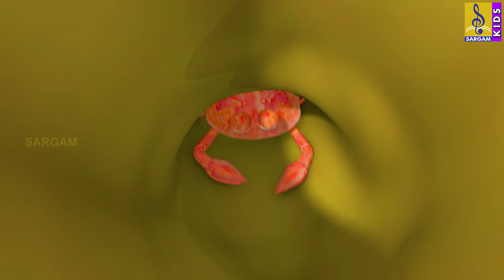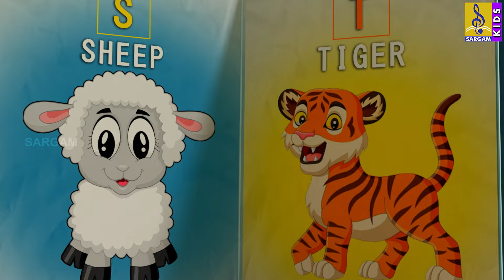ರೂಸ್ಟರ್ ಮತ್ತು ಕೋಳಿ | Kids Animation Bangla |Moraga Ebam Muragi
As a policy to create Quality animation videos for children to entertain and educate the kids. It's one of the awesome Animation movies made for kids. whether you are in the mood for comedy, a musical or an Adventure, There is Something here for everyone, that leaves with an Important message. This animated movie is Captivated by all kids. Our goal is to help make learning a fun and enjoyable experience for kids by creating 3D animation.

Watch Now !

►ছোটো নাকটের ছোট বাঁদর | Bangla Cartoon Story | Choto Natkhat Vol 1 | Choto Natkhat Ar Choto Bandor

►আট টা ডিম রোজ খায় | Bangla Cartoon Song | Kids Cartoon Song | Aat Ta Dim Roj Khaye

Producer : Sargam Baiju
Created by: Twist Digital Media
Content owner: Sargam Musics
Directed By: Shajin Vembayam
Creative Supervision: G.S Manoj Kumar
Production coordinator
Ashli O
Editing: Rakesh.S
Animatic : Kiran V R
Mixing & Effects: Anil Arabhi  Studio Inn & Ajith G.Krishnan
Animators: Adharsh V.M,Sreejith Rocky,Rajeeve.S,George Thomas,Arun Raj,Swetha phalgunan, Prince L,,Athul Dinesh.
Character, BG Modelling & Texturing, Vishnu Prabhakar
Matte Painter: Hareesh Nettirachira
VFX ,LIGHTING & COMPOSTING: Arun deepu S.J, Arun Krishna K.S, Syam, Sam. A, Rahul.R, Sarath, Rejith Kumar, Sabseer